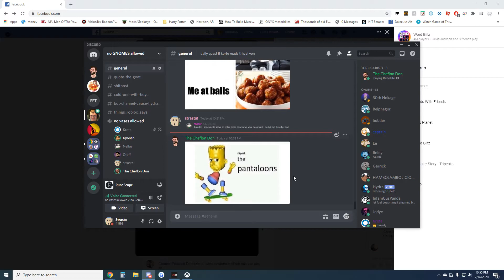Cheflon Don is BIG smooth brain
another video to add to the collection, please ignore :)